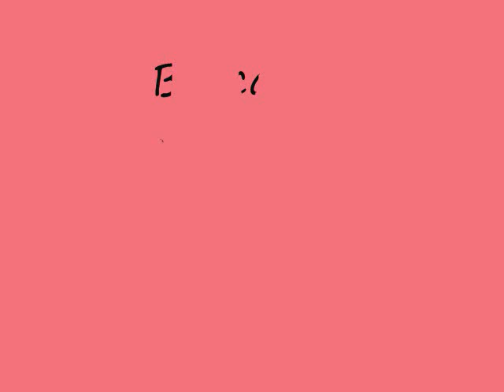busca un confidente -Aliados de la Sierra